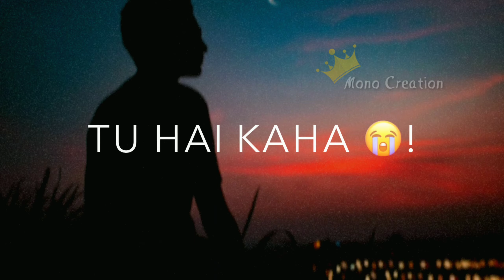Teri Judai Me Mili Khudai 💔 Sad Status 💔 || WhatsApp Status || Mono Creation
|| Mono Creation ||